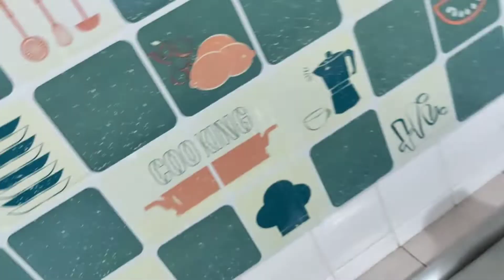How to make Maja Blanca w/ (corn,langka& coconut meat)